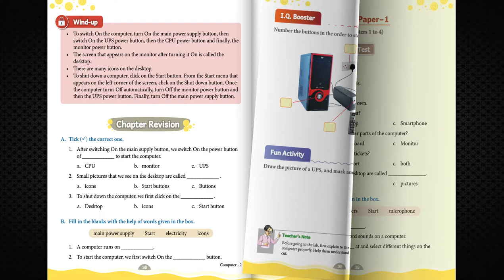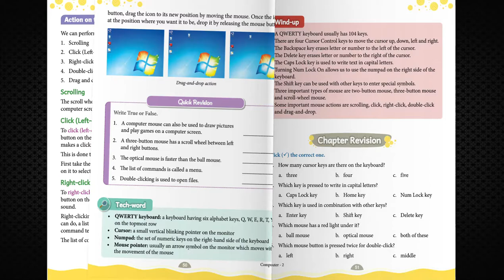AB 155 GADGETS 2 A BOOK ON INFORMATION TECHNOLOGY